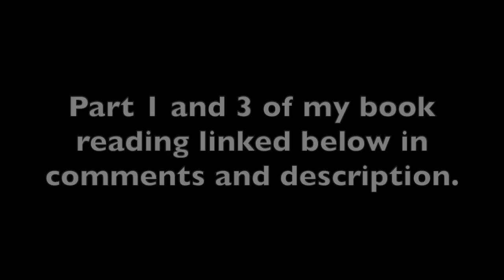SEX, FEAR, AND FEMINISM--THE MORNING AFTER": I Read & Discuss A Controversial Book (Continued)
MeToo / Feminism / Amber Heard / Katie Roiphe / Philosophy / Politics / Psychology / Book Club /

I'm staring my own book club here on my channel. I will regularly choose books that I find interesting and will read and discuss the most interesting excerpts. By the way, I do not endorse of 100% of anything I read--I'm simply sharing interesting perspectives.

FOR THIS AND OTHER EXCLUSIVE CONTENT, THERE'S A $3 MINIMUM DONATION

PayPal membership not required to tip there--just need a credit card.